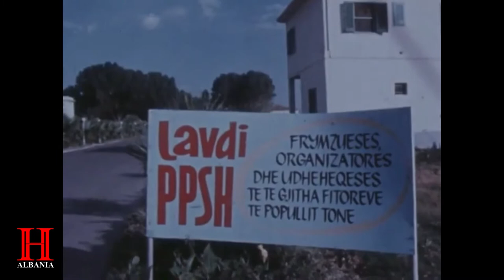Albania 1971: Former Backwater Of Europe Moves Into Twentieth Century.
Tirana has one of the bleakest capital cities in the world. It is plain and dull, a city without much of a soul, despite the socialist sloganeering. Statues of Stalin and Lenin dominate the main squares and parks, symbols of Albania's conservative brand of communism. The two main boulevards feature only a few large buildings, most of them offices for the Communist Party. The people dressed simply, and they live simply outside of work, there is little else to do.
To a Westerner, Tirana is a pedestrian paradise. There are almost no cars, and the bicycle has the biggest private luxury on wheels. But Albania is changing and advancing, and it is outside the capital where you get the feel of it.
A four-day bumpy ride in a Chinese minibus was a revealing experience. This country was once the poorest backwater of Europe. Now it produces enough to eat for its 2 million people. Almost every square inch of this mountainous land is being cultivated. 25 years ago, Albanians had never seen a train.
Now the major towns are connected by rail and the network is being extended. Manpower makes up for the shortage of machinery. Students are mobilized during the summer holidays to build a new railroad running to the Yugoslav border. And these pioneer brigades, as they're called, also help to meet highway construction deadlines. Albania is trying to industrialize in the Southwest. Primitive oil derricks are all over the countryside. It has plenty of other untapped mineral resources, including nickel and copper. One common feature of the landscape was the multitude of party slogans. They praised the Communist Party and its man in charge. Enver Hoxha Hodja takes all the credit for bringing Albania into the 20th century. And he is not shy about it. Already has immortalized himself in the National Museum of Gyro Custard, the town where he was born.
But in his country's development, Hoxha (Hodja) needs help from his friends. His only friends, for that matter, the Chinese. The ties are close. A recent visit by a music and dance theater from Peking got a warm reception in Tirana, though Albanian officials permitted the filming of this program. They won't allow Westerners to take pictures of the hundreds of Chinese working there as advisers or technicians. However, the signs of Chinese presence and help are everywhere in the modern Mao Tomb textile plant in Berat. Everything was imported from China, including the Fuze boxes and the light bulbs. The factory employs more than 6000 workers, mostly women. It covers all of Albania's textile needs and exports blankets and carpets to Eastern Europe. The Chinese have supplied extremely sophisticated equipment…